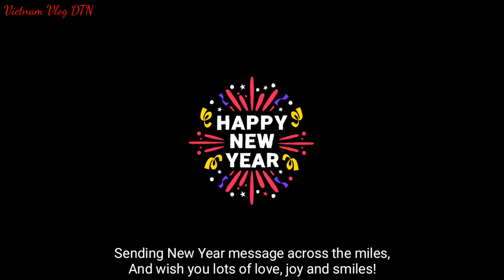HAPPY NEW YEAR 2019 | Happiness - Luckiness - Fortune & Prosperity